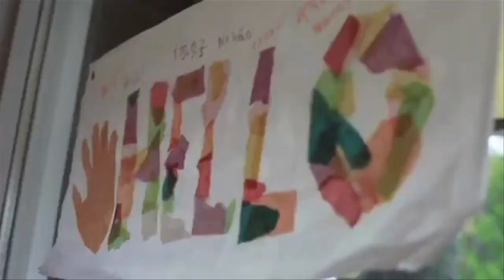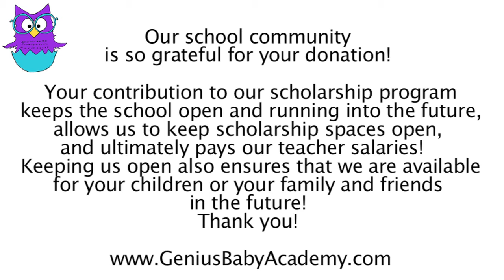Genius: A Baby Academy Scholarship Fundraiser! (Seattle)